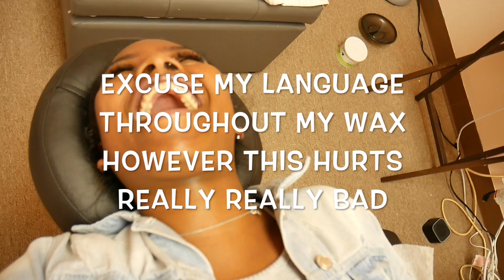WHY DID I DO THIS PART 2 ! GETTING MY FIRST BRAZILIAN WAX! PRETTY KITTY ( WITH MY GIRLS MUST WATCH)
THE PAIN LEVEL IS OUT OF THIS WORLD SERIOUSLY! BUT IM JUST HELLA GOOFY SO I LAUGHED AND CUSSED A LOT!! THE WAXER WAS GREAT!!

My B are the best, always down to try new painful things with me!
2nd Person: Metra
3rd Person: Zings
4th Person: Lant
SPECIAL SHOUTOUT TO MY GIRLS LOVE YALL!!

INFO. ABOUT THE WAXER!
Her name is Deja she specialize in full body waxing & vagacials
She is located on 2646 South Loop West Houston Tx
* WE GOT THE BRING A FRIEND PACKAGE WHICH IS 2HRS LONG IT CONSIST OF A BRAZILIAN WAX AND A VAGACIAL THAT WAS $125 YOU PAY $50 EACH AND A $25 DEPOSIT